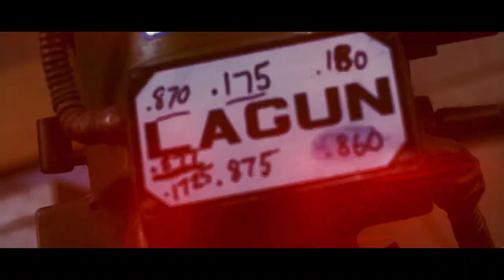Kevin Na$h - 50BANDS (Prod by. @nimbustwokay✰)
Directed & edited by. @2xvroum
Shot by. @eros.the.russian
Produced by. @nimbustwokay✰
Mixed & mastered by. @nimbustwokay✰

VAMPRX.2021